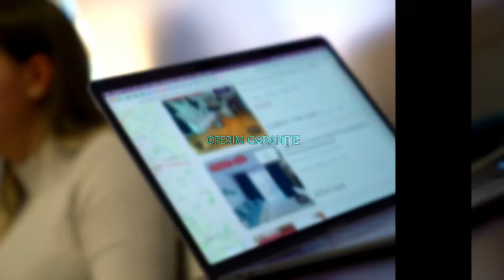Bucuresti || 3 Camere | Decebal | Nemobilat | Pretabil birouri | Balcon | AC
KING IMOBILIARE va propune spre INCHIRIERE un APARTAMENT 3 CAMERE, nemobilat, in zona Decebal.

Apartamentul are o suprafata de 90 mp si se afla la ETAJUL 4 intr-un bloc cu regim de inaltime P +7.

Este pretabil pentru birouri.

Agent: Angelo Popescu